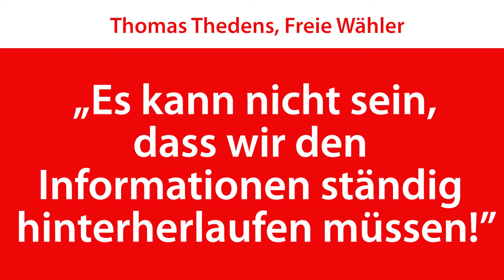Thomas Thedens - „Es kann nicht sein dass wir den Informationen ständig hinterherlaufen müssen“